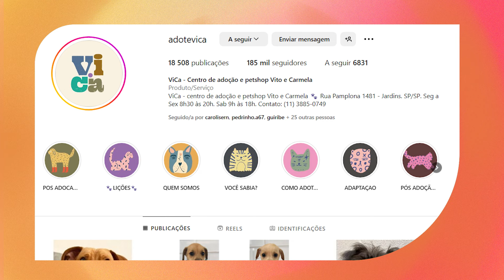Você controla o seu celular ou ele te controla? 👀 | CNN Good News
Pode parar de rolar o feed sem parar e vem saber das boas notícias da semana - e como ter uma relação boa com o seu celular:

00:00 | Viaje com o CNN Good News ✈️
00:33 | Léo Santana e Lore Improta arrecadam R$ 428 mil às Obras Sociais Irmã Dulce 🤗
01:28 | O país mais feliz do mundo quer que você vá pra lá - de graça! 👀
02:35 | Cidade francesa oferece transporte gratuito e vê impactos positivos na economia e clima 🚏
03:46 | Programa Voa Brasil oferece passagens aéreas de até R$ 200 - conheça as regras 🇧🇷
04:18 | Larga esse celular! Como ter uma relação saudável com a tecnologia (sem deixar de usá-la!) 🤳📴